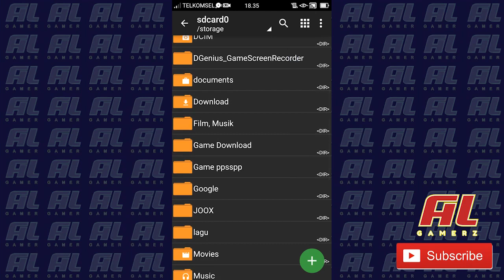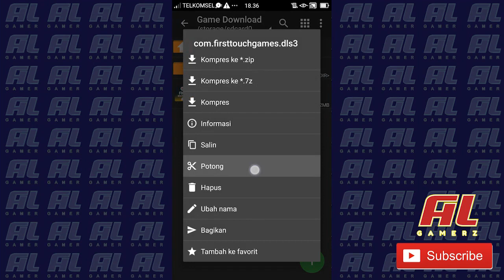Cara Download + Instal Dream League Soccer mod FIFA Online 3 UEFA Champions League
Dream League Soccer mod FIFA Online 3 UEFA Champions League